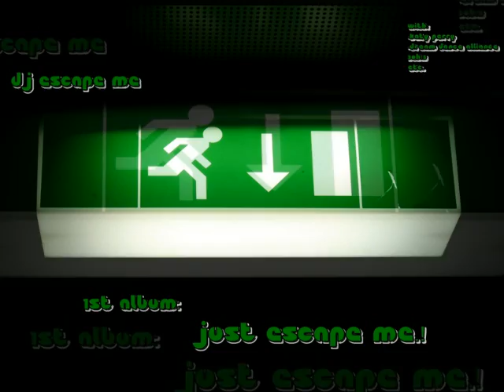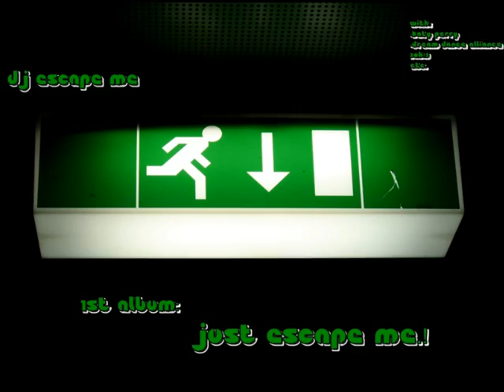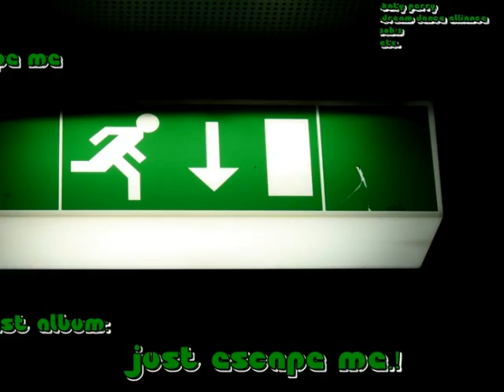Dj Escape Me - Listen To Your Heart (Just Escape Me.!) Track:11